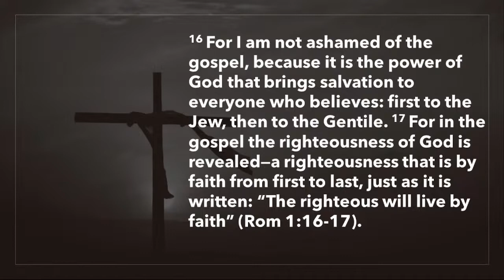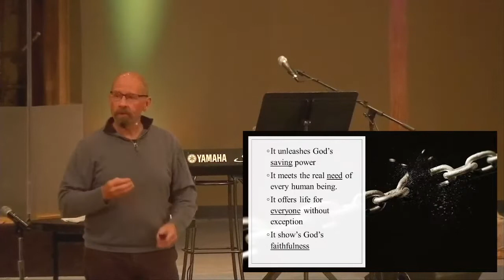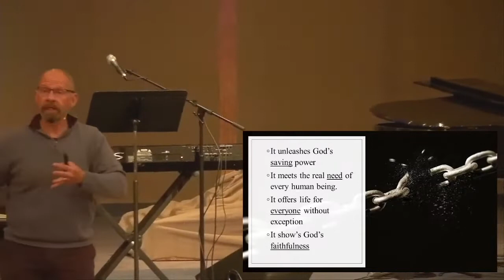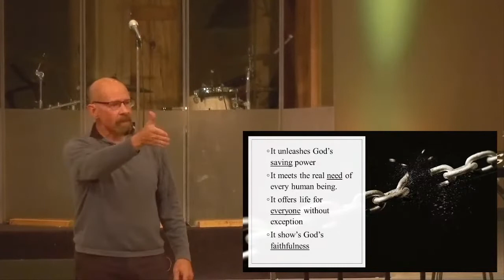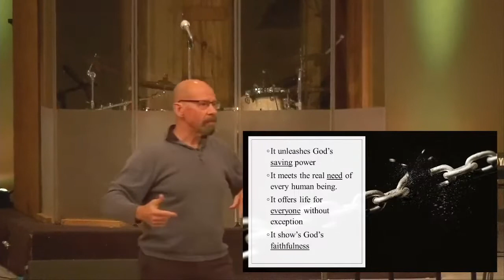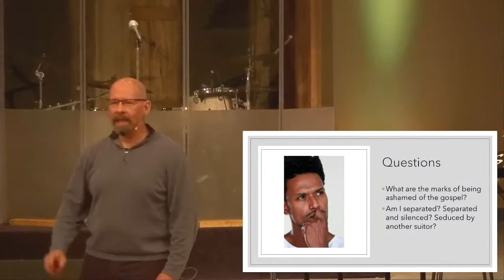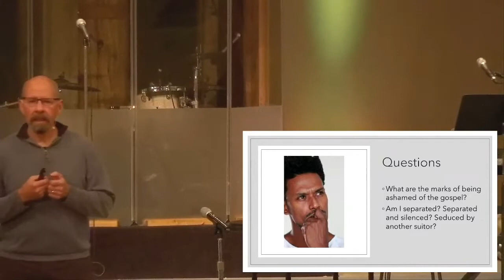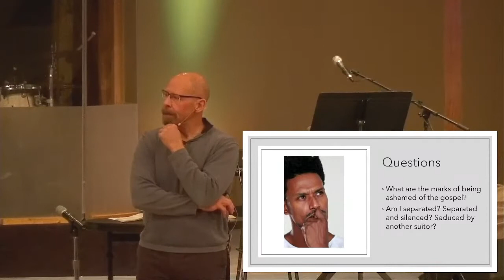09.25.2022 - Pastor Couser - Unashamed of the Gospel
Pastor Greg preaches from the next scripture passage in our Romans study and focuses on the key idea in Romans of being unashamed of the gospel and what that looks like in our modern world.